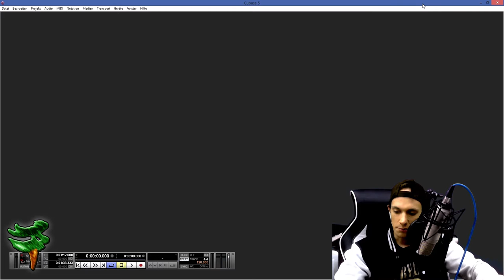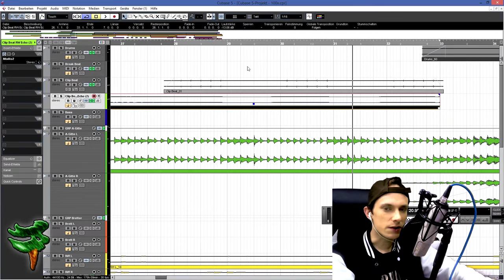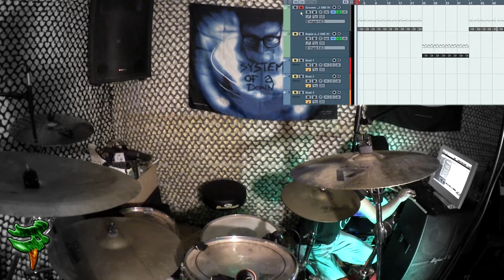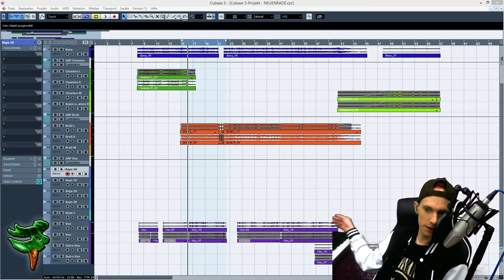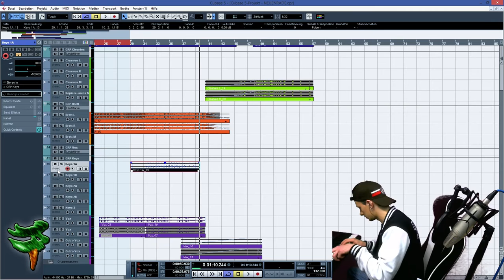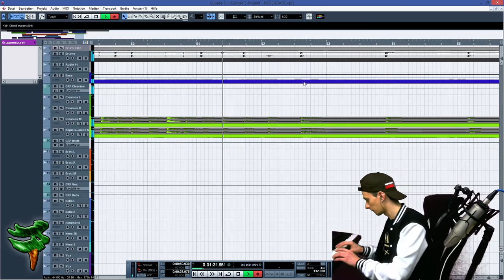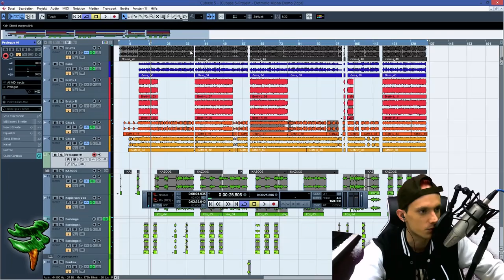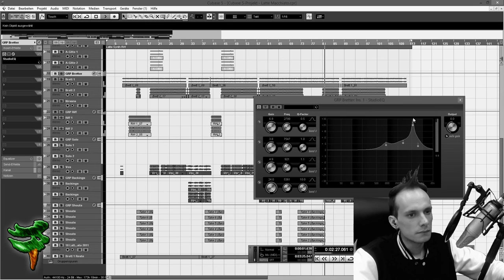META-INF #018: Gemischtmüll II - Basteln mit Baumi | Let's Rec META-INF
◄ Dieses Album macht mich fertig, und umgekehrt!

Guten Morgen! Ich bin Baum, und ich nehme immer noch munter die Schlagerhits für mein drölftes Album auf, und Dich mit auf die wundervoll grenztraumatische Reise quer durch die Produktion.
Heute gibt es wieder ein bisschen Gemischtmüll, sprich viele kleine Baustellen in diversen halbfertigen Songs, ein paar Beats, ein paar Keys, ein paar Störfrequenzen - das Übliche :)

«LET'S REC: META-INF (2016)»
Grenzdebile Rockalbum-Produktion von FC Baum ganz alleine.

FC BAUM ist:
Charlie Baum (Drums, Gitarre, Bass, Gesang, Keyboards, Melodica, Mundharmonika, Percussion, Kazoo, Synth Programming, Drum Programming, Editing, Filmzitate, Videokrempel, Kaffee, Kippen).

RANDNOTIZ:
Treffen sich zwei und einer kommt nicht.

NO TO RACISM! REFUGEES WELCOME! MAKE DONALD DRUMPF AGAIN! JE SUIS BÖHMI!